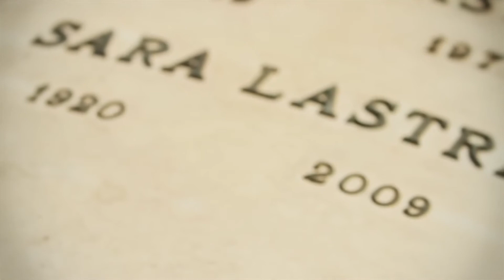SCELTI - Capitolo 19 - DOVE STO ANDANDO?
La nostra vita è un cammino, fatto di scelte, opportunità, esperienze, gioie e dolori. Ma dove stiamo andando? Quale sarà la nostra meta ultima? Il vuoto? La pienezza?

SEGUICI ANCHE SU:
Realizzato da Ascension Press
Traduzione di Ale Panta
Montaggio sottotitoli: Giuseppe Boncoraglio
Revisione: Don Giovanni Benvenuto